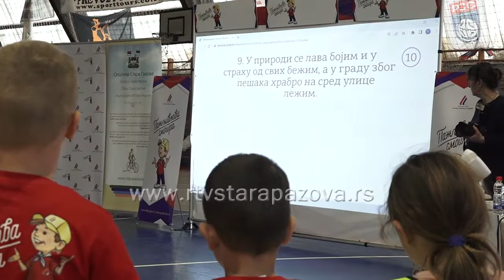Regionalno takmičenje Pažljivkova smotra za bezbedniju decu u saobraćaju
Danas je u osnovnoj školi "Rastko Nemanjić - Sveti Sava" u Novoj Pazovi održano Regionalno takmičenje "Pažljivkova smotra". Na istom su učestovala deca iz Bača, Šapca, Bačkog Petrovca, Žablja, Sremskih Karlovca ali i Stare Pazove.